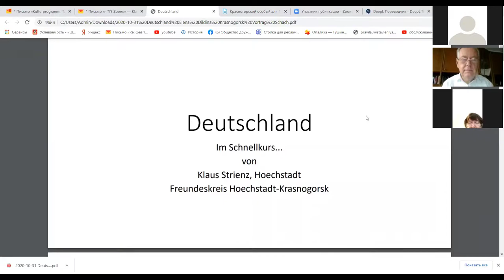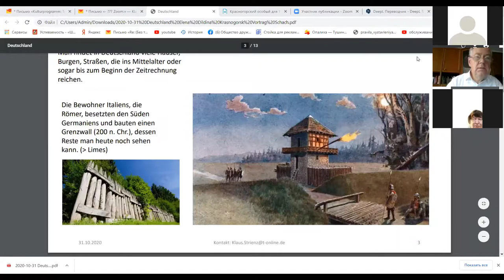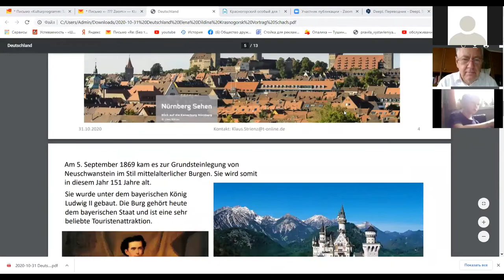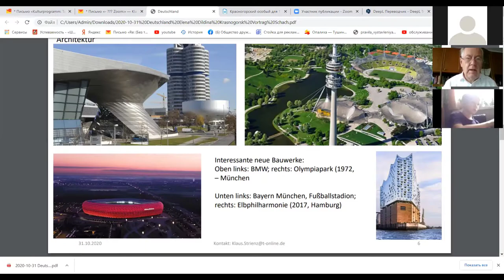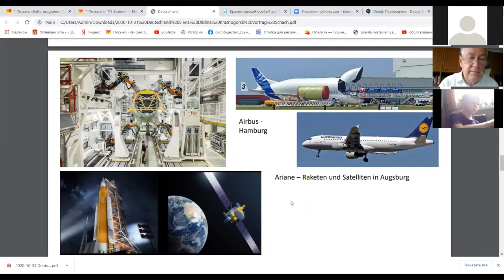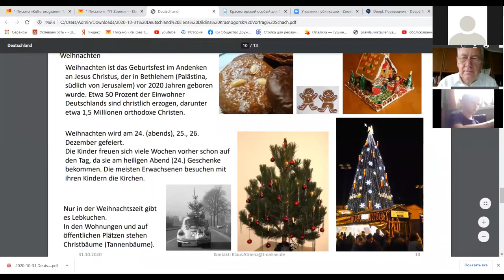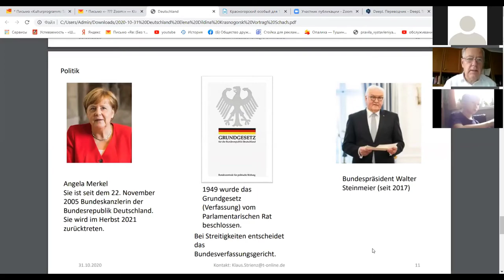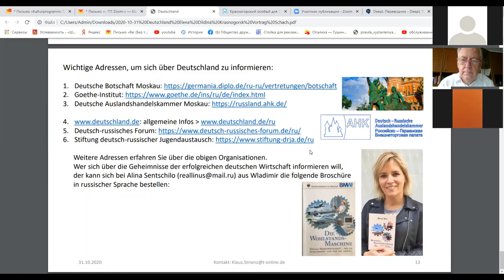Lecture about germany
The Golden Rock turnament is not only playing chess. We also had some lectures.
Lecture in german by Klaus Strienz, translation Elena Dildina
Video editing: Elias Pfann